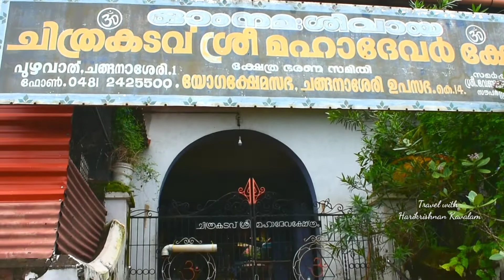ചിത്രക്കുളത്തിലെ രഹസ്യങ്ങൾ/Secrets of Chithrakkulam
ചങ്ങനാശേരിയിലെ പ്രസിദ്ധമായ ചിത്രക്കുളത്തെ കുറിച്ച് ഒരു ഹ്രസ്വമായ അന്വേഷണം